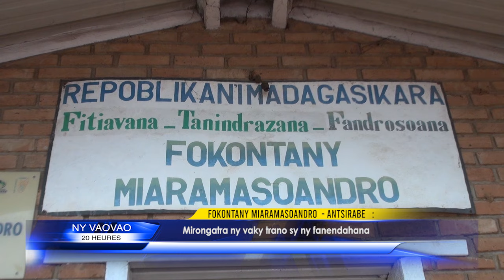INFO K MADA Fokontany Miaramasoandro DU 14 FEVRIER 2024 BY KOLO TV